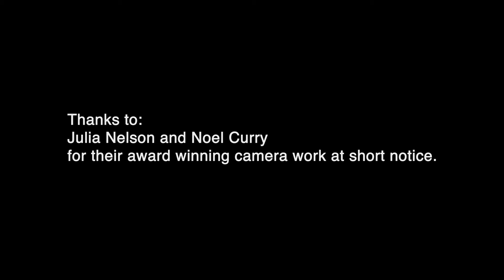Some guy called Tony Quinn makes his stand up comedy debut.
Video edit from 2 bits of footage shot at the Bar Soba in Leeds on the 7th July 2015. Following graduation from the 'Laugh at Leeds' comedy school, the students performed their first ever stand-up gig in front of an audience. Thanks to Silky for his great work tutoring us, and helping us release our inner clowns... :)